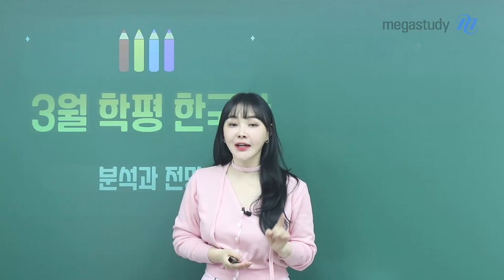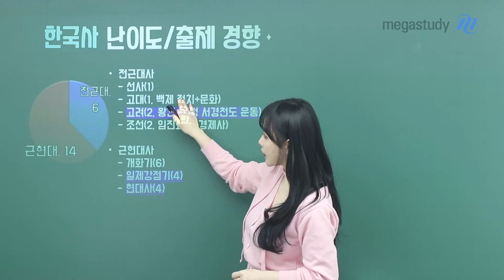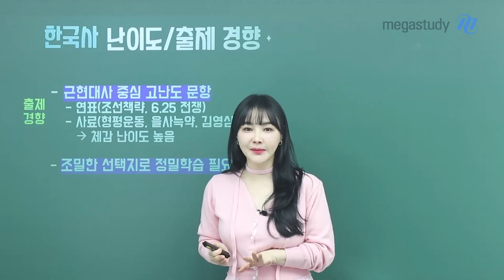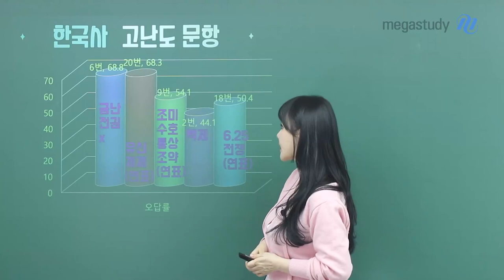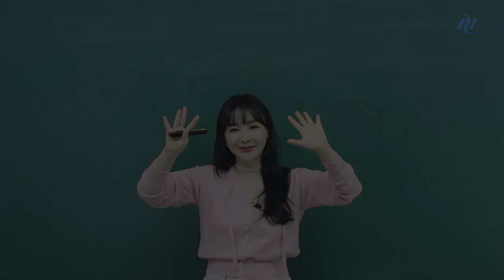[메가스터디] 한국사 이다지쌤 - [한국사] 3월 학평 총평 분석과 전망!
난이도
- 3월 학평답게 평이하게 출제!

시대별 출제 비율
- 전근대 (6문항)
- 근현대 (14문항)

오답률 TOP 문항
- 6번, 20번, 9번, 2번, 18번

한국사 학습법
- 오답률이 높은 근현대사 중심 출제
- 조밀한 선택지로 정밀한 학습 필요
- 아직 개념을 학습하지 못한 친구들은 개념완성부터 틈틈히 공부하기

3월 학평 치르느라 고생하셨습니다!
다지쌤의 한국사 총평과 분석을 확인하세요!